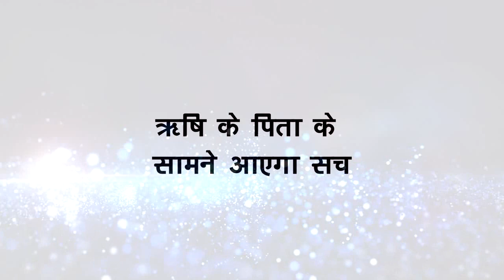BHAGYA LAXMI || MR.OBRIEO के सामने आएगा MALISHKA का सच, "यूँ रात होगा हंगामा"